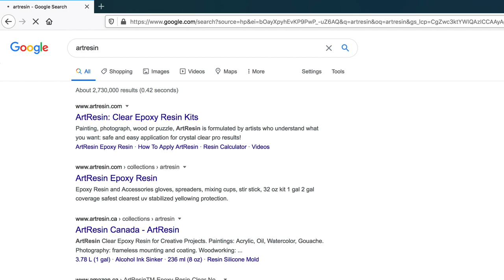How To Resin Your Home Wall Decor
Breathe new life into your home wall decor with ArtResin!

Adding a perfect coat of ArtResin adds vibrancy and professionalism to any prints that you order online or pick up from the store. It's simple, quick and soooo worth it!

For a full list of materials and written instructions, please see our blog How To Resin Your Home Wall Decor

We have everything you need to get started with the 32oz Combo Pack.
This kit includes:
• 32 oz ArtResin (covers approx. 8 sq ft)
• 5 reusable spreaders
• 1 reusable mixing stick
• 5 pairs of disposable gloves
• Artist's Studio Torch (butane not included)
• 4 resin stands

Have fun!